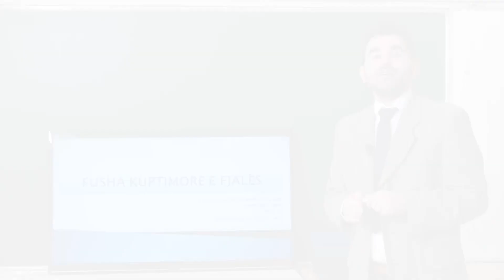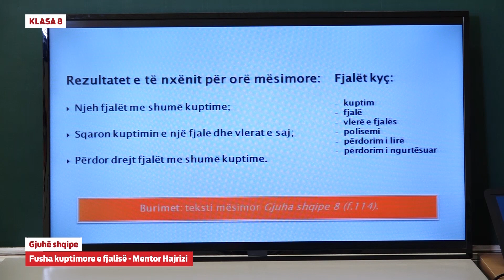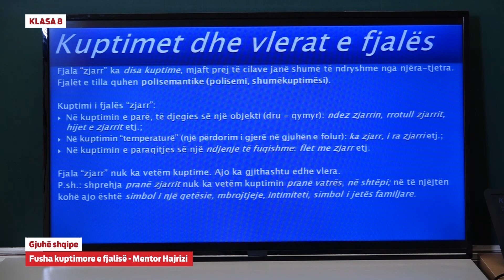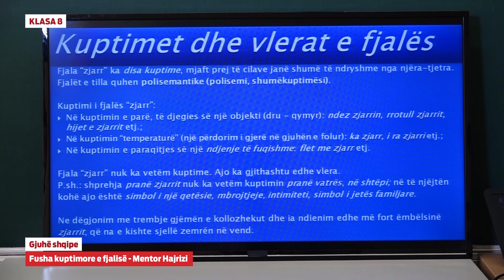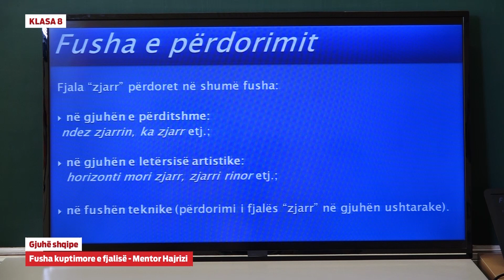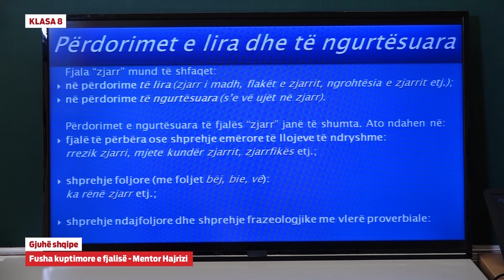8064 - Gjuhë shqipe - Fusha kuptimore e fjalisë